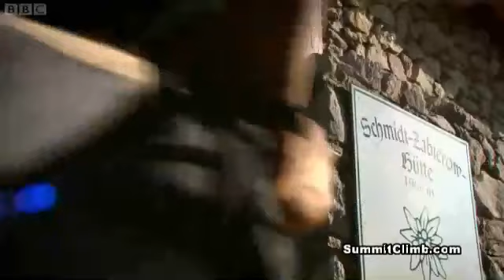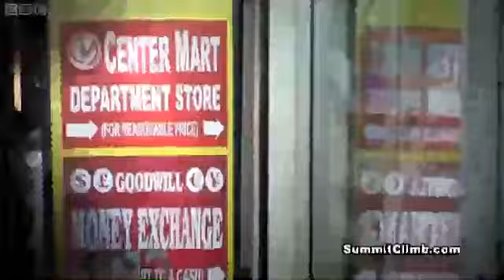SummitClimb Climbing Everest with a Mountain on My Back The Sherpa_s Sto-1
Climbing Everest with a Mountain on My Back The Sherpa